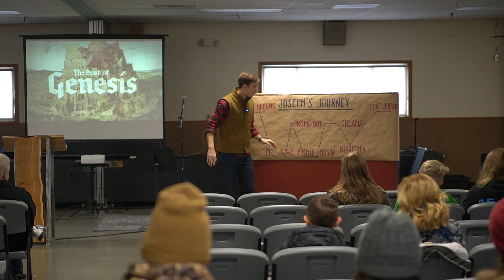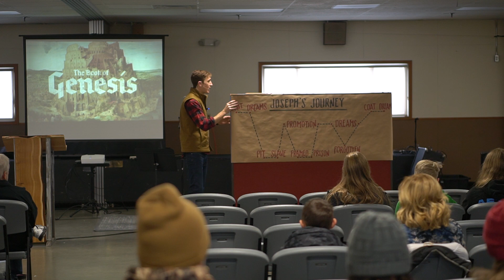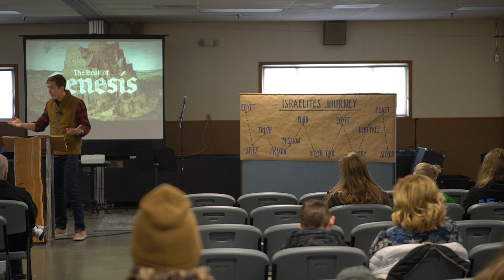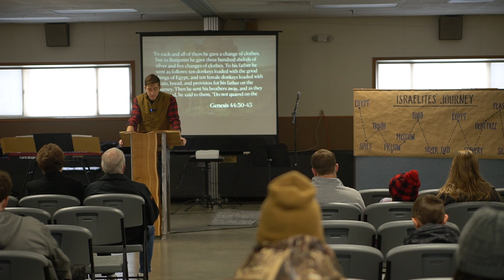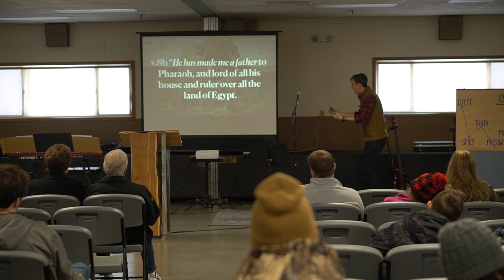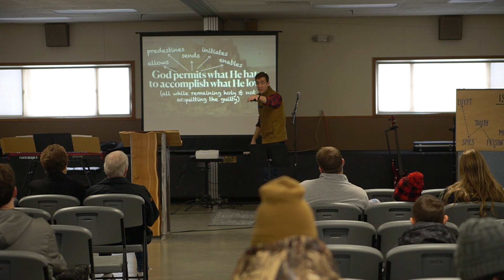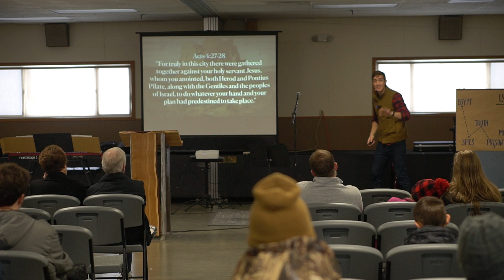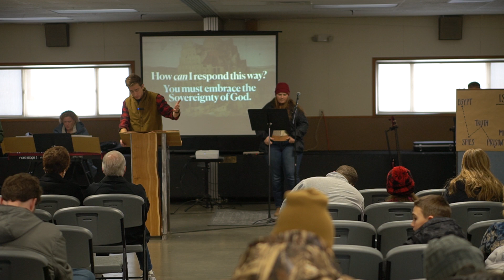Genesis 45 | The Sovereignty of God